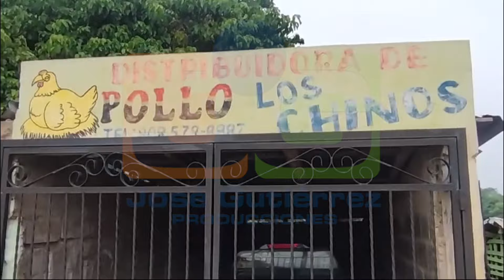Los ladrones acabaron en la Pollera El Chino en Dajabón; “ocurrió a solo 20 metros del Cesfront”